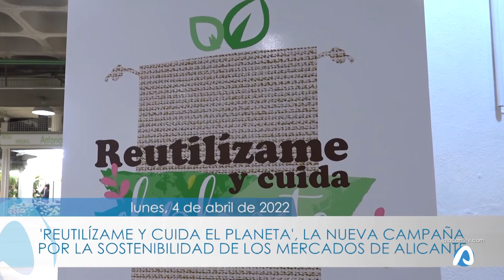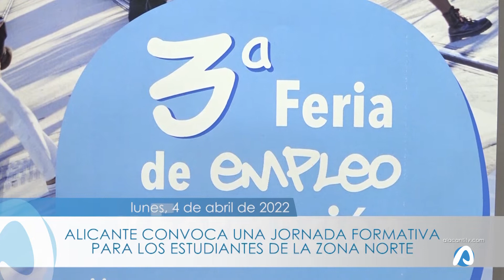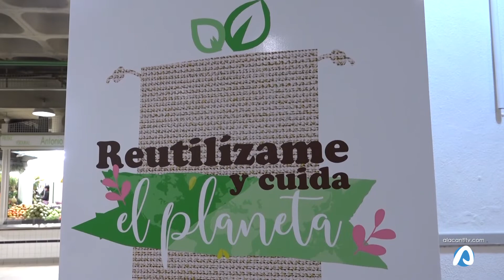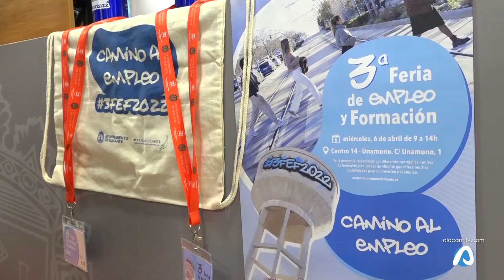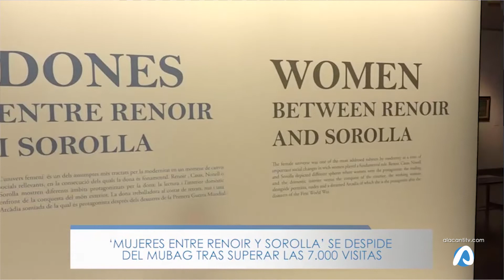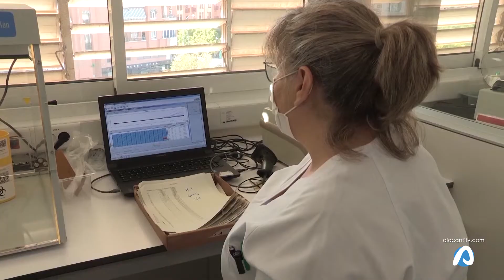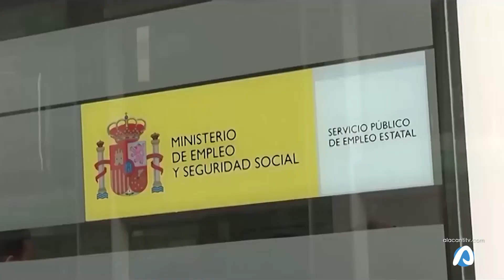INFOALACANTÍ 4 DE ABRIL